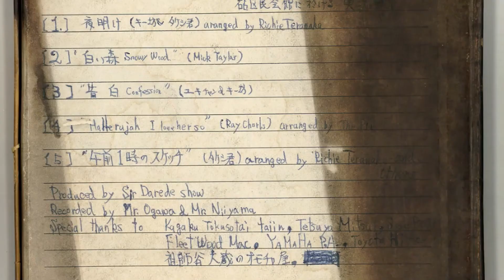ヒストリー・オブ・ダディ竹千代＆東京おとぼけCATS－裏面－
クレイジー・キャッツ＋フランク・ザッパ＝ダディ竹千代&東京おとぼけCATS！
スタジオ・ライブ含む未発表ライブ音源、スタジオ・デモなど貴重な音源と、秘蔵映像をまとめた3CD＋1DVDセット！10月発売のメジャー・ベスト盤(表面)に続く貴方だけの世界遺産的Wモアモア永久保存盤！！

2021年11月24日発売 FJSP442 ヒストリー・オブ・ダディ竹千代＆東京おとぼけCATS－裏面－
2021年10月20日発売 FJSP438 ヒストリー・オブ・ダディ竹千代＆東京おとぼけCATS－表面－

[DISC-1]
1 哀愁の夜行列車
2 青年
3 あなたのジルバ
4 雨の権之助坂
5 北千住
6 嘆きのチャールストン
7 なかよし音頭
8 電気クラゲ
9 電気クラゲ
10 夕方フレンド
11 おとぼけ口上
12 銀座カンカン娘
13 約束パパ
14 なかよし音頭
15 舟乗りの夢
16 Easy Girl

M1-8   [LIVE] 1977年 大阪バーボンハウス
M9     [STUDIO DEMO] 1978年
M10    [STUDIO DEMO] 1979年
M11-14 [LIVE] 1979年 群馬大学 学園祭
M15,16 [STUDIO DEMO] 1979年

[DISC-2]
1 銀座カンカン娘
2 あなたのジルバ
3 JET'S
4 霧の町
5 音真似ゲスト大会～北の宿から
6 逃げろ！(KのRock)
7 Easy Girl
8 Under Chair
9 よっちゃんの原付バイク
10 ゆきちゃんの弦付ギター
11 舟乗りの夢
12 Over Chair
13 銀座カンカン娘
14 青年
15 あなたのジルバ
16 ドアを開けて
17 夕方フレンド

M1-8   [STUDIO LIVE] 1980年 日立ローディプラザ銀座
M9-11  [STUDIO DEMO] 1982年
M12-17 [STUDIO DEMO] 1980年 アルバム「FIRST」

[DISC-3]
1 Easy Girl
2 航海
3 東京ラグタイム・ブルース
4 Under Chair
5 音態模写劇場
6 パパイヤランドクラブハウスで
7 横浜俱楽部
8 昇天ホーンセクション
9 夕方フレンド
10 解散の口上
11 偽りのDJ
12 なかよし音頭で逃げ惑う客
13 よっちゃんの原付バイク
14 シベリア・レイルロード
[付録音源]
付録その① 六本木行進曲
付録その② パパイヤランドクラブハウスで
付録その③ 午前1時のスケッチ

M1-4   [STUDIO DEMO] 1980年 アルバム「FIRST」
M5-9   [LIVE] 1985年10月9日 渋谷LIVE INN
M10-13 [LIVE] 1981年12月26日 渋谷屋根裏(解散ライブ)
M14    [LIVE] 1981年6月3日 日本青年館(ワンマン・ライブ)
M15,16 [STUDIO DEMO] 1983年
M17    [LIVE] 1973年 世田谷砧区民会館

[DVD 秘蔵映像集]
1 電気クラゲ
2 あなたのジルバ
3 シャミヘン
4 なかよし音頭
5 雨の権之助坂
6 約束パパ  (美空どれみ＆東京おとぼけCATS)
7 よっちゃんの原付バイク　(美空どれみ＆東京おとぼけCATS)
8 ヘビメタの振り付け
9 舟乗りの夢
10 ロンリーローラー
11 横浜俱楽部
12 Easy Girl
13 隼
14 舟乗りの夢
15 続 東京ワッショイ (遠藤賢司＆東京おとぼけCATS)

M1-4   [LIVE] 1991年 渋谷クラブクアトロ 第1部 (ビデオ『幻の10年』アウトテイク映像)
M5     [LIVE] 1979年2月17日 お茶の水日仏会館ワンマン・コンサート
M6,7   [LIVE] 1979年春 富山ライブハウス・タムタム
M8     [LIVE] 1986年 渋谷LIVE INN
M9     [LIVE] 1987年 渋谷LIVE INN
M10-14 [LIVE] 1991年 渋谷クラブクアトロ 第2部 (ビデオ『幻の10年』アウトテイク映像)
M15    [LIVE] 1979年5月11日 目黒公会堂「関東ロッカーズ旗揚げコンサート」

[ダディ竹千代＆東京おとぼけCATS]
ダディ竹千代(加治木剛) Vo
なかよし三郎(児島三郎) B
キー坊金太(来住野潔) G
ダニエル茜(浦山秀彦) ）
そうる透(萩原敏夫)（Dr）
はまぐり三太郎(田代修二) Key
ボーン助谷(池谷明広) Tb
[＋準構成員]
岡井大二、張紅陽、藤井康一、美空どれみ、他

カルメン・マキ＆OZの作詞(と一部作曲)とマネージャーをしていたダディ竹千代(加治木剛)を中心に、なかよし三郎(児島三郎)、キー坊金太(来住野潔)、そうる透(萩原敏夫)、はまぐり三太郎(田代修二)、ボーン助谷(池谷明広)らテクニシャン揃いのミュージシャンが集まり、1976年にダディ竹千代&東京おとぼけCATSを結成。1978年「電気クラゲ」でレコード・デビュー。1980年に香港録音による1stアルバム『First』、翌81年2ndアルバム『イデオット・プロット』をリリースし翌82年解散。1984年の再結成では岡井大二(四人囃子)がドラムを務め、1992年の再結成時にスタジオアルバム『伊賀の影丸』を発表。現在までに自主制作による未発表曲集1枚やライブアルバム2枚がリリースされている。
活動初期より渋谷屋根裏で定例ライブを行い(屋根裏動員記録ではトップとなった)、キー坊金太による英米有名ギタリストの擬態奏法ともいうべき弾き真似や、なかよし三郎によるしゃもじから納豆、豆腐など異物を使ったチョッパーベース演奏など破天荒で過激なパフォーマンスで出入禁止となったライブハウスが続出した。
流行や仕掛けに一切リンクすることなく、これまで前例のなかった“ロックでお笑いをやる”こと、あくまでロック・バンドであることに挑み続け、ファンク・バンドとしては知られているが、独自のクロスオーバー感覚で、ラテン、タンゴ、レゲエからインドやアラブまで多種多様なリズムや旋律を取り入れた実験的なバンドであった。山下達郎や桑田佳祐など業界内のファンも多い